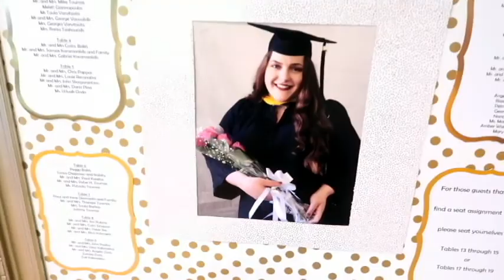Graduation / birthday (Greek style) gig log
celebration of graduation and birthday